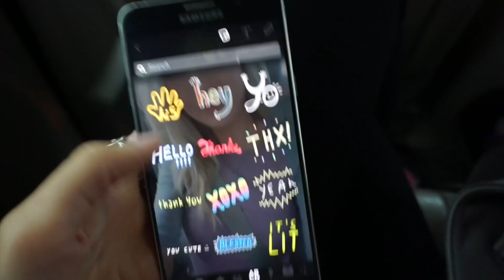SOMEONE BROKE IN | Costa Rica Travel Vlog | Part 1 | LeighAnnVlogs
Costa Rica vlog: Someone broke into our room and I finally got to wear my mermaid bikini. Instead of a weekend vlog, this week I'm sharing my trip to Costa Rica. PART 2